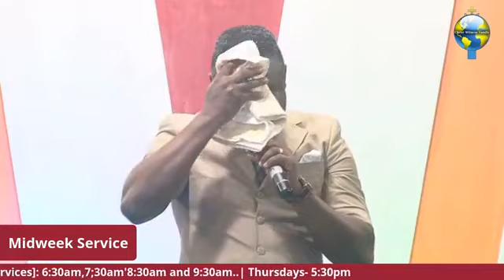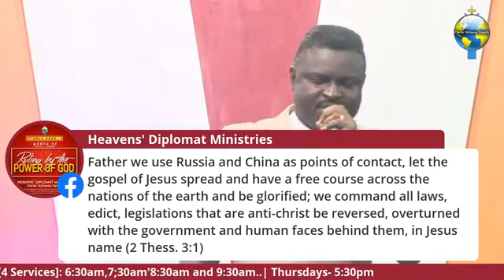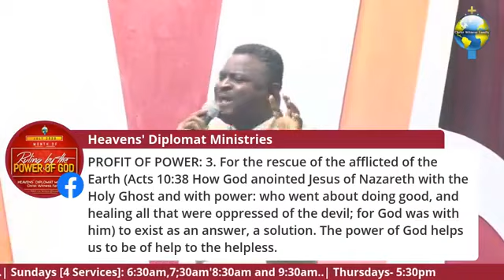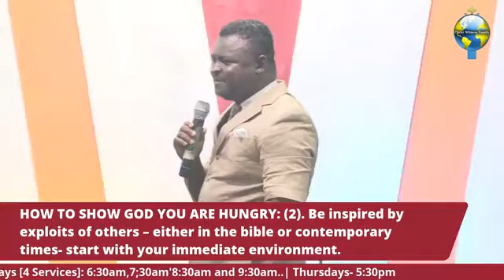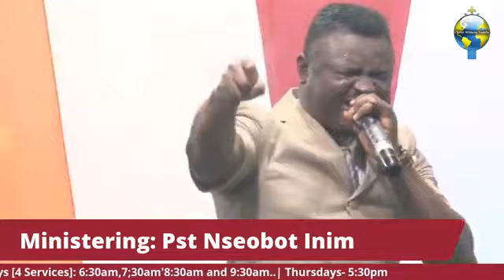THE PROFIT OF POWER (PART 3) - By Nseobot Inim